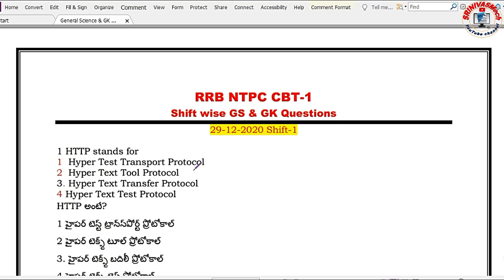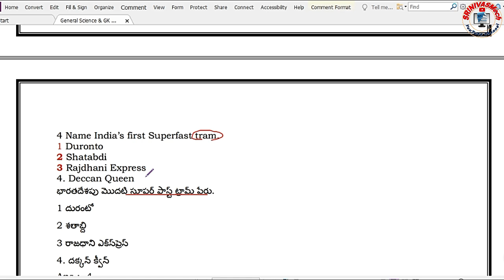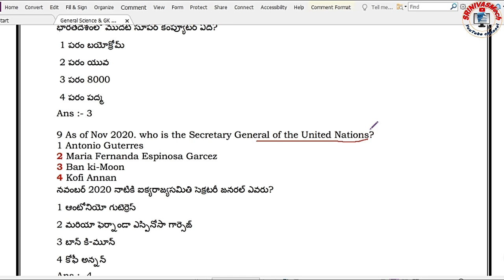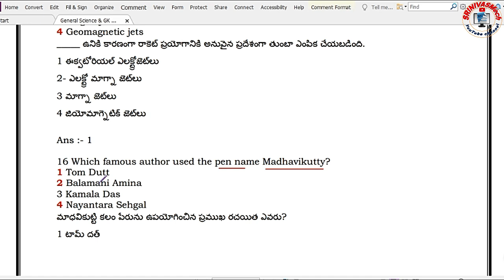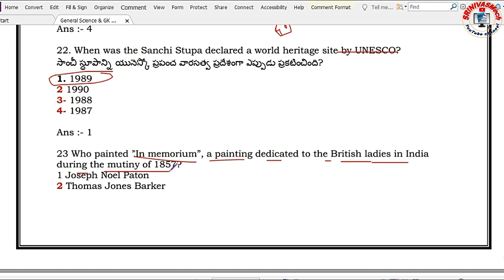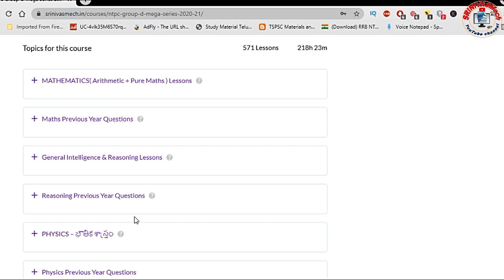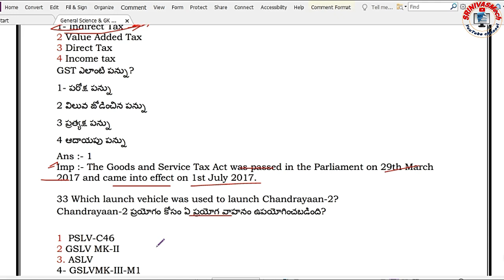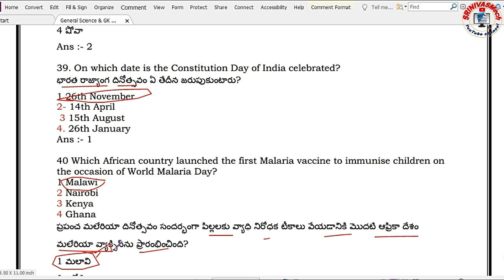Railway NTPC GS & GK Previous year Questions Part 3 of all shifts Data Explanation by SRINIVASMech